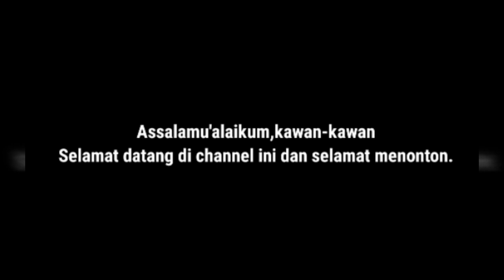BERUANGNYA HEIHACHI || THE KING Of IRON FIST TOURNAMEN 3 || TEKKEN 3 (PS1/ePSXe) ARCADE MODE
Assalamu'alaikum warahmatullahi wabarakatu,Halo & Hai semuanya jumpa lagi di channel ini dan di video kali ini kita akan bermain game ps1 yaitu Tekken 3 di mode arcade,mendapatkan ending dari setiap karakter,semoga terhibur dan mohon maaf apabila ada kekurangan🙏.

Tekken 3 di kembangkan dan di terbitkan
oleh Namco,bertipe game perkelahian,
dan dimainkan di arcade,playstation dan,android & PC(memakai emulator PSX).

ISI VIDEO:

00.00 (Intro)
00.08 (Menu Game)
00.10 (Arcade Mode)
00.14 (Stage 1: Kuma vs Yoshimitsu)
00.41 (Stage 2: Kuma vs Jin)
01.12 (Stage 3: Kuma vs Paul)
01.52 (Stage 4: Kuma vs King)
02.17 (Stage 5: Kuma vs Nina)
03.35 (Stage 6: Kuma vs Bryan)
04.01 (Stage 7: Kuma vs Mokujin)
05.35 (Stage 8: Kuma vs Gun Jack)
06.11 (Stage 9: Kuma vs Heihachi)
06.40 (Final Stage: Kuma vs Ogre+true Ogre)
08.47 (Ending Kuma : Sayang)
09.26 (Outro)

jangan lupa subscribe channel ini(bagi yang belum) dan aktifkan juga lonceng notifikasinya agar tau video terbaru yang saya upload,dan tinggalkan like👍(kalau suka dengan videonya) ataupun dislike👎(kalau tidak suka dengan videonya) serta maaf, kalau di video saya ada kekurangan nya atau kurang menarik

Semoga enjoy dengan video nya!
Terima kasih,Wassalamu'alaikum warahmatullahi wabarakatu.

Bye bye

Kuma
Beruang
Ikan
heihachi
The king of iron fist turnament
The king of iron fist turnament 3
Tekken 3
Tekken 3 ps1
Tekken 3epsxe
Tekken 3 gameplay
Tekken series
Game fighting
Game arcade